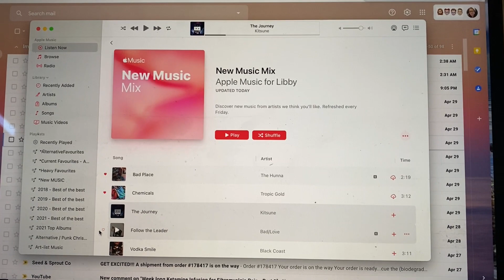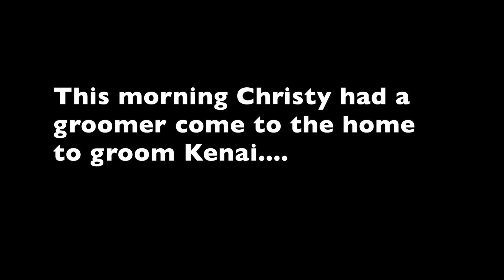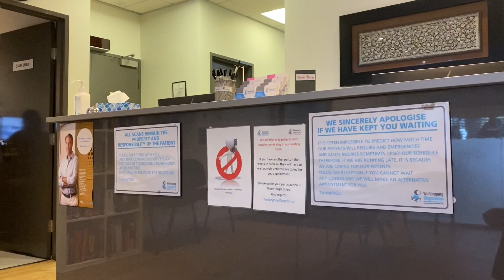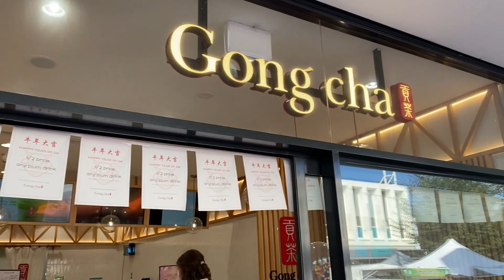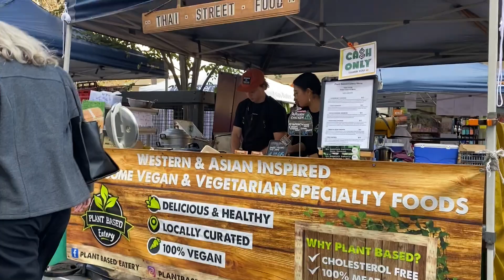VLOG : 30th April - 2nd May, 2021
Bits and pieces of the weekend - Kenai gets his first at home grooming, Kevin & I have a rare upset, and we take the Groodles to the dog park.